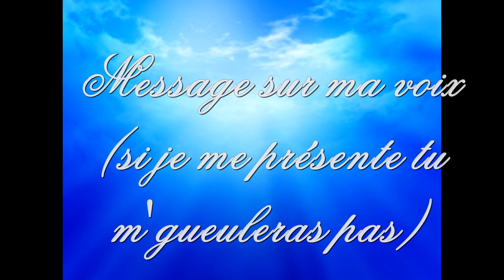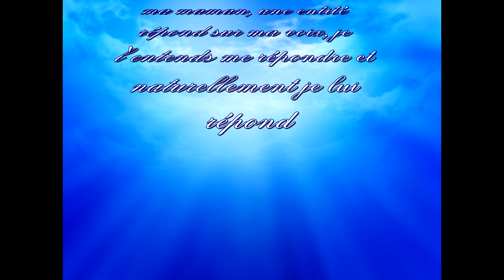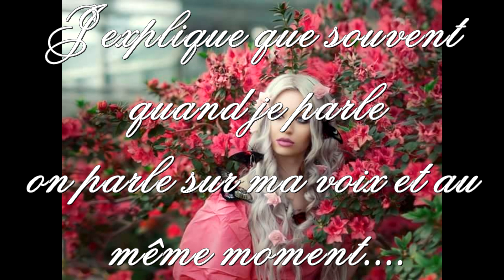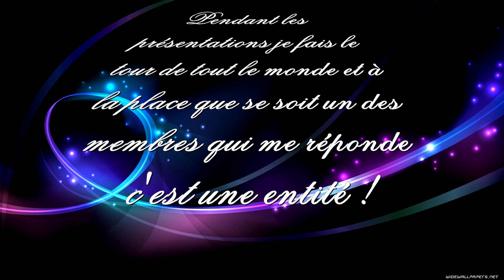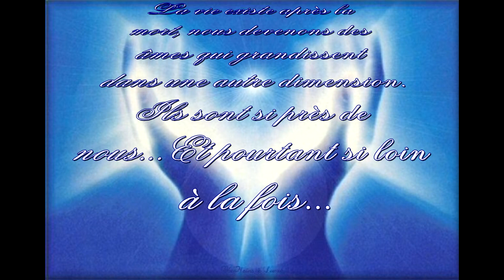Les messages que nous avons eu pendant notre soirée paranormal, trans-communication instrumentale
Vous pouvez nous rejoindre sur mon Groupe Facebook Transcommunication Instrumentale By Stéphanie.Nanie